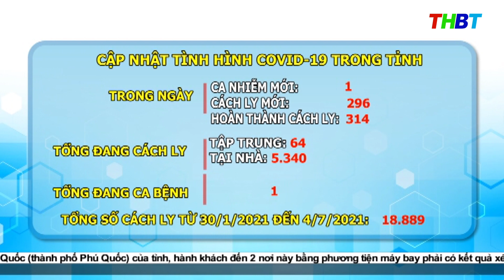THBT - Tình hình dịch Covid-19 trong tỉnh 4/7/2021